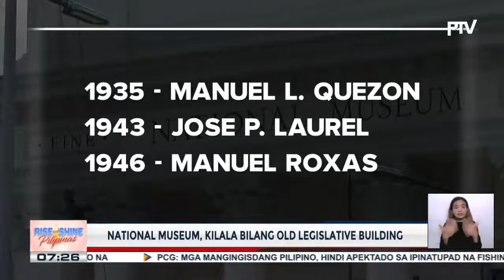Inagurasyon ni Pres.-elect Marcos Jr., isasagawa sa National Museum